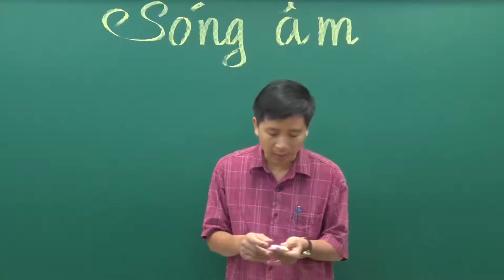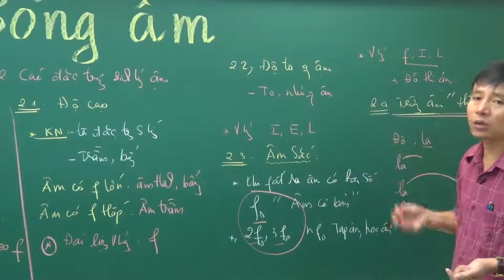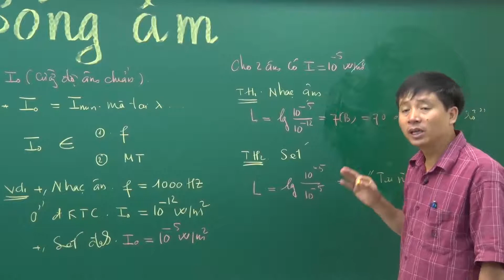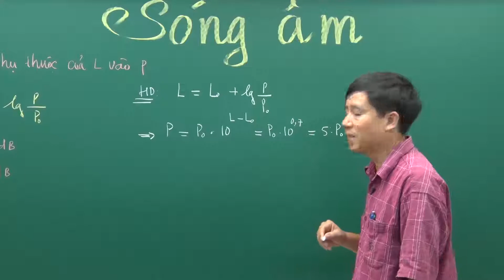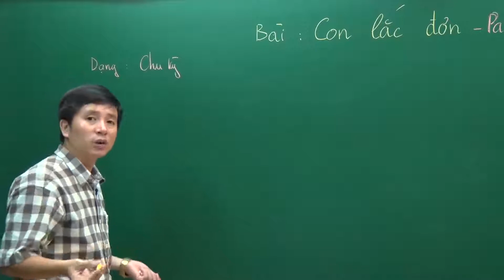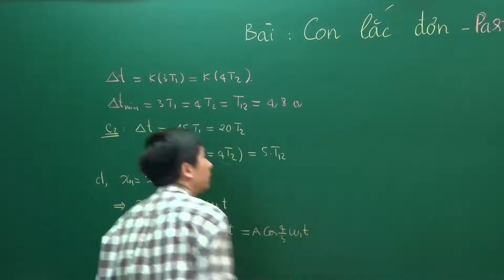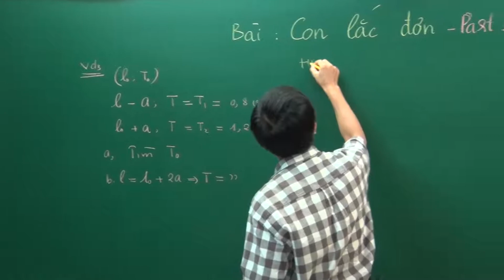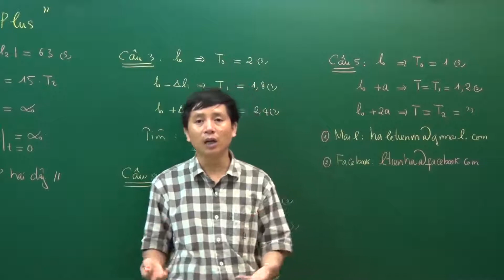Sóng âm - PENC N3 Thầy Lê Tiến Hà